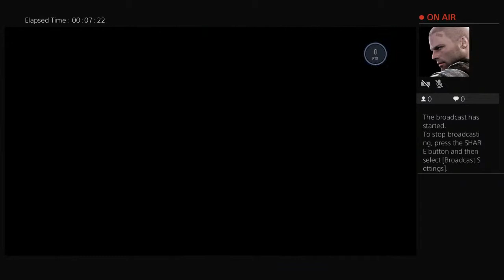bigbob774's Live PS4 Broadcast